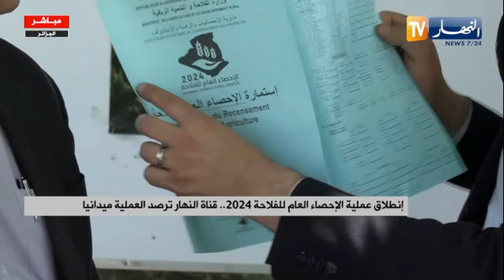إنطلاق عملية الإحصاء العام للفلاحة 2024..قناة النهار ترصد العملية ميدانيا